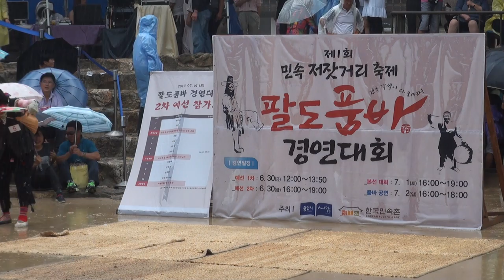김창수 품바 (마덕팔팀)한국용인한국민속촌 팔도품바경연대회17-7-1편집자 장털보